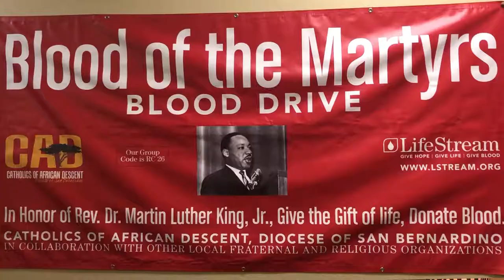Lois Carson - Thankful Series Pt. 2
Thanksgiving is just 2 days away! In honor of the upcoming holiday, Community Chairperson Lois Carson explains why she's thankful for the partnership between LifeStream and the Blood of the Martyrs.